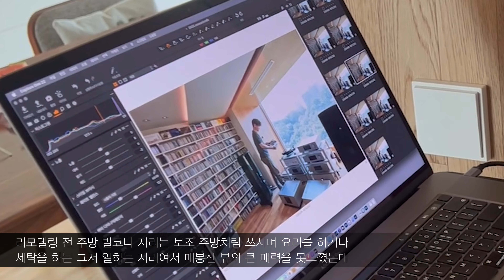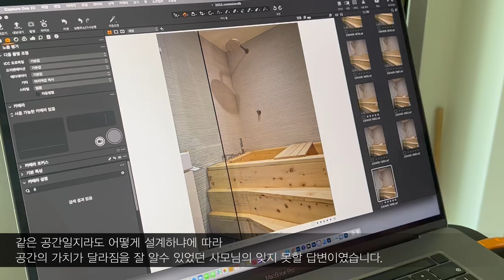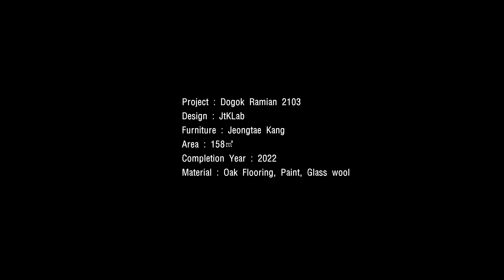#4-5 PROJECT 도곡래미안 APT 메종 잡지 7월호 촬영 비하인 (4K)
Project: 도곡동 삼성래미안 아파트 48평 인테리어
Furniture: Jeongtae Kang
Area: 158㎡
Completion Year: 2022.09
Material: Oak Flooring, Paint, Tile, White oak